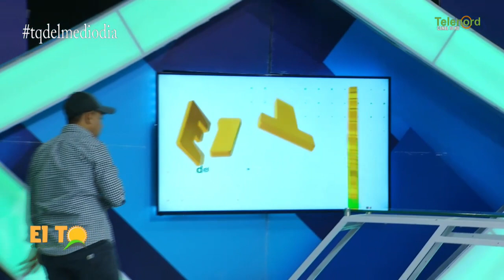El PLD y el PRM son los principales culpables del rebrote del coronavirus según Roberto Neris